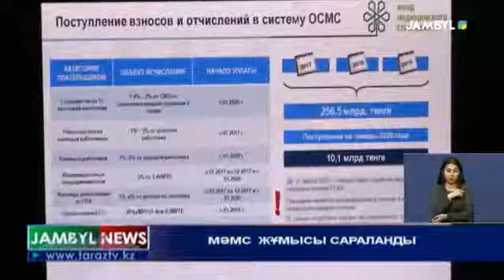МӘМС ЖҰМЫСЫ САРАЛАНДЫ